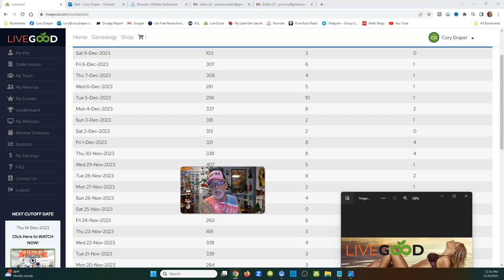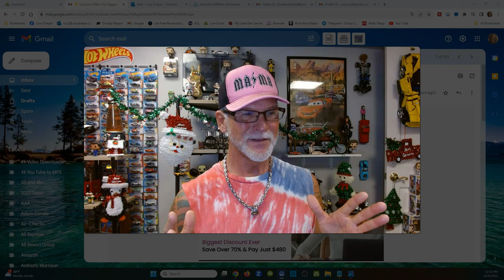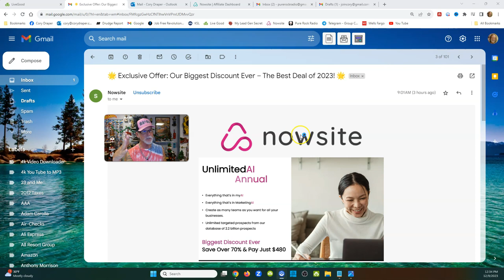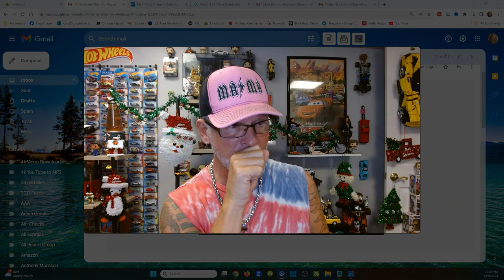LIVEGOOD: Artificial Intelligence Sure Works, Now 70% Off!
Questions?

Artificial Intelligence Sure Works, Now 70% Off!

(WEBINAR SCHEDULES)

livegood
livegood review
livegood compensation plan
livegood powerline
livegood mlm
livegood reviews
livegood products
livegood review 2023
livegood company
livegood health products
livegood launch
livegood affiliate program
join livegood
livegood matrix
what is livegood
livegood scam
livegood spillover
livegood business
livegood wholesale
livegood opportunity
livegood product
livegoodproducts
livegood supplements
livegood benglinsky
livegood team
livegood prelaunch
livegood tour
livegood funnel
livegood coffee
ben glinsky
live good mlm review
live good
mlm reviews